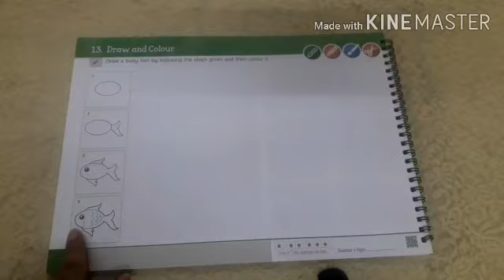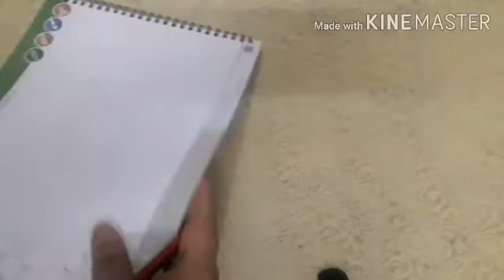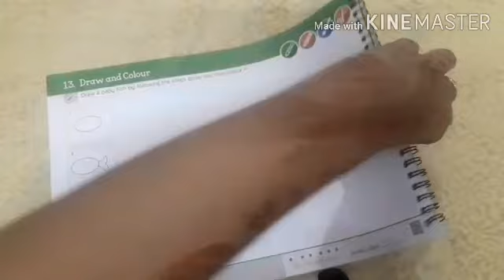LKG Art || Activity 13- Draw and Colour